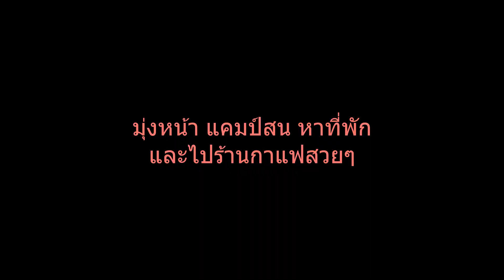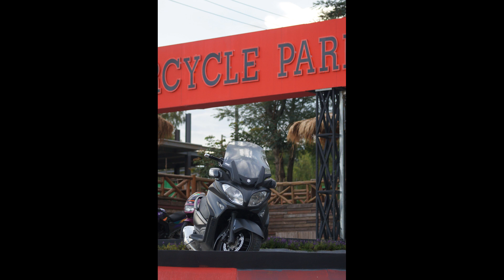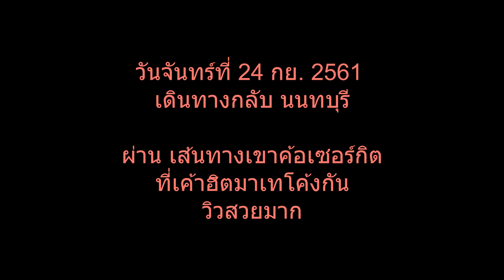Suzuki Burgman 650 (2/2) เที่ยว เขาค้อทะเลหมอก ทุ่งกังหันลม ตั๊กม้อ Pino Latteและเขาค้อเซอร์กิต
2/2 ชม  ขับ Suzuki Burgman 650 ไปเที่ยว เขาค้อ ทะเลหมอก ทุ่งกังหันลม ร้านกาแฟตั๊กม้อ(โรงเตี้ยมสุดขอบฟ้า)  ร้านกาแฟ Pino Latte  และเขาค้อเซอร์กิต